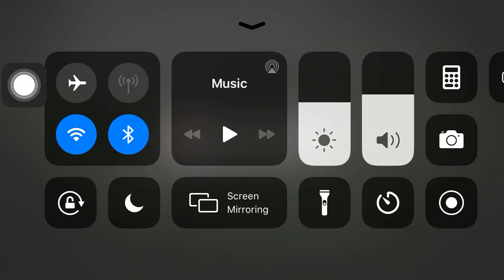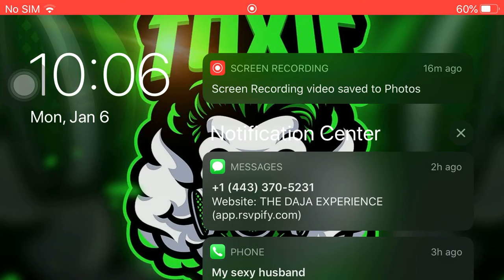Week 12 vs ravens